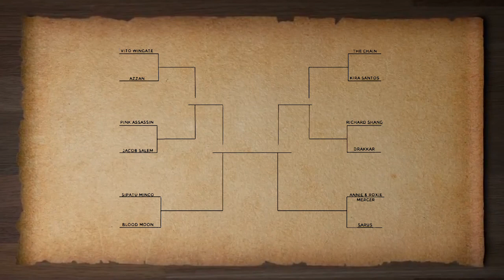The Pink Assassin Season 3 Episode 1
Episode 1 of The Pink Assassin Season 3!